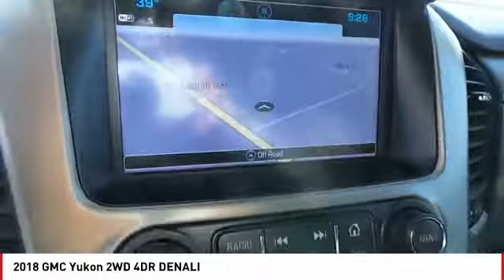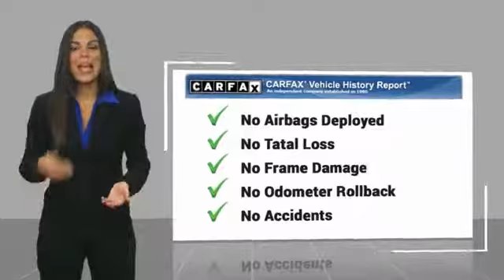2018 GMC Yukon San Angelo TX U7516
2018 GMC Yukon 2WD 4DR DENALI

NOTITLE